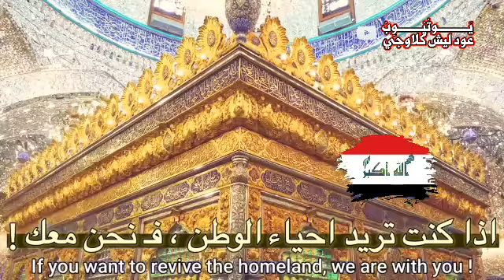حالات مصطفى الكاظمي يزور كربلاء المقدسة 🥺❤️| ستوريات مصطفى الكاظمي 🥰❤️ |خلي لايك حتى يوصل للكل ✌️❤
حالات واتس اب مصطفى الكاظمي
 حالات واتس اب توجع
حالات واتس اب بكي
حالات واتس اب حب
حالات واتس اب نوم
حالات واتس اب بنات
حالات واتس اب موسيقى
حالات واتس اب تحشيش
حالات واتس اب تركيه
حالات واتس اب اغاني
حالات واتس اب شباب
حالات واتس اب عراقيه
حالات واتس اب سيف نبيل
حالات واتس اب نور الزين
حالات واتس اب اسراء الاصيل
حالات واتس اب حزينه
حالات واتس اب عشاق
حالات واتس اب عشق
حالات واتس اب مسلسلات
حالات واتس اب اسيا
حالات واتس اب البحر الاسود
حالات واتس اب مراد علمدار
حالات واتس اب وادي الذئاب
حالات واتس اب تركي
حالات واتس اب عزف حزين
حالات واتس اب موسيقى حزينه
حالات واتس اب موسيقى تركيه
حالات واتس اب عزف تركي
حالات واتس اب عزف عراقي
حالات واتس اب سوريه
حالات واتس اب عزف سوري
حالات واتس اب ردح سوري
حالات واتس اب دبكه سوريه
حالات واتس اب قتال
حالات واتس اب شجاعه
حالات واتس اب غيرة
حالات واتس اب يغار ع حبيبته
حالات واتس اب موت
حالات واتس اب يقتل نفسه
حالات واتس اب يموت
حالات واتس اب مريض
حالات واتس اب عافته حبيبته
حالات واتس اب ترك حبيبته
حالات واتس اب حبيبته تركته
حالات واتس اب حزين
حالات واتس اب لا تتركني
حالات واتس اب الشاه
حالات واتس اب شعر عراقي
حالات واتس اب شعر حزين
حالات واتس اب ابوذيه توجع
حالات واتس اب اياد الاسدي
حالات واتس اب اياد الاسدي حزين
حالات واتس اب باسم الكربلائي
حالات واتس اب عمار الكناني
حالات واتس اب قحطان البديري
حالات واتس اب مانام حالف لا مانام
حالات واتس اب ياس خضر
حالات واتس اب رعد الناصري
حالات واتس اب ساجدة عبيد
حالات واتس اب غزوان الفهد
حالات واتس اب شهد الشمري
حالات واتس اب تركية
حالات واتس اب عزف
حالات واتس اب نايمين
حالات واتس اب عوفونه
حالات واتس اب اريدك
حالات واتس اب حبيبي
حالات واتس اب احبك
حالات واتس اب تحبني
حالات واتس اب اغار عليك
حالات واتس اب تعال يابن الحلال
حالات واتس اب كورونا
حالات واتس اب كرونا
حالات واتس اب يموت بكورونا
حالات واتس اب الطب
حالات واتس اب دكتور
حالات واتس اب دكاتره
حالات واتس اب مجانين
حالات واتس اب مجنون
حالات واتس اب طاهر
حالات واتس اب ميماتي
حالات واتس اب مراد
حالات واتس اب حياة ومراد
حالات واتس اب هاندا ارتشيل
حالات واتس اب ردح
حالات واتس اب معزوفه
حالات واتس اب بنات الليل
حالات واتس اب احبكم
حالات واتس اب عوفوني
حالات واتس اب اريدكم
حالات واتس اب حبايبي
حالات واتس اب صديق
حالات واتس اب صديقين
حالات واتس اب حبيبين
حالات واتس اب اصدقاء الحب
حالات واتس اب ماريدك بعد روح
حالات واتس اب تعال يحبيبي
حالات واتس اب اصدقاء
حالات واتس اب
حالات واتس اب تصاميم
حالات واتس اب لوجو
حالات واتس اب رسالة حب
حالات واتس اب رسالة حزن
حالات واتس اب رسالة قتل
حالات واتس اب رسالة قهر
حالات واتس اب رسالة عشق
حالات واتس اب رسالة تعب
حالات واتس اب رسالة موت
حالات واتس اب رسالة شهيد
حالات واتس اب رسالة زعل
حالات واتس اب رسالة يتيم
حالات واتس اب رسالة فراق
حالات واتس اب الجيش العراقي
حالات واتس اب الشرطة العراقية
حالات واتس اب الرائد عزيز الشمري
حالات واتس اب بطولة الجيش العراقي
حالات واتس اب حماسية للجيش العراقي
حالات واتس اب بطولية شرطة بغداد
ستوريات حب وغزل
ستوريات حزينه
ستوريات ضحك
ستوريات رقص
ستوريات رومانسية
ستوريات عشق
ستوريات نوم
ستوريات رقص
ستوريات كرومات
ستوريات شاشه سوداء
ستوريات سيف نبيل
ستوريات رحمة رياض
ستوريات قصص
ستوريات احبك
ستوريات حياة
ستوريات مصطفى الكاظمي
ستوريات يا ناس
ستوريات احبكم
ستوريات 2020
ستوريات عراقية
ستوريات سعودية
ستوريات معزوفه
ستوريات بنات الليل
ستوريات رسالة حب
ستوريات رسالة اعتذار
ستوريات رسالة عشك
ستوريات اشتياق
ستوريات توجع
ستوريات حزن
ستوريات حنين
ستوريات مصطفى الكاظمي
ستوريات ردح
ستوريات اريدك
ستوريات حبيبي
ستوريات حبيبتي
ستوريات فراق
ستوريات فراك
ستوريات غزل
ستوريات رومانسيه
ستوريات ياس خضر
ستوريات اسراء الاصيل
ستوريات انستا
ستوريات مصطفى الكاظمي
ستوريات اسأله
ستوريات تحشيش
ستوريات عذر
ستوريات رسالة حب
ستوريات ما نام
ستوريات ريمكس
ستوريات حب وغزل
ستوريات وبس
ستوريات يا عمري
ستوريات عن الحب
ستوريات رقص
ستوريات ركص
ستوريات حب
ستوريات غمزه
ستوريات جمال
ستوريات مصطفى الكاظمي
ستوريات ماسنجر
ستوريات انستا
ستوريات تيك توك
ستوريات ميوزكلي
ستوريات وكافي
ستوريات اجنبيه
ستوريات ايرانيه
ستوريات تركيه
ستوريات موسيقى تركيه
ستوريات موسيقى تركيه حزينه
ستوريات تركيا حلوه
ستوريات عشق تركيا
ستوريات حب بجنون
ستوريات اغاني تركيه حزينه
ستوريات اغاني تركيه ستوريات
مسلسلات تركيه
ستوريات حب لا يفهم الكلام
ستوريات حياة ومراد
ستوريات ديما وعمر
ستوريات فنانين
ستوريات مسلسلات عراقية
ستوريات مسلسلات تركيه
ستوريات منوعه
ستوريات 2020
ستوريات غرام
ستوريات بكي
ستوريات بجي
ستوريات لطمية
ستوريات حسينيات
ستوريات نوم
ستوريات باسم الكربلائي
ريمكس حب
ريمكس اجنبي
ريمكس تركي
ريمكس اذربيجاني
ريمكس رومي
ريمكس حرب
ريمكس تركي حزين
ريمكس قتال
ريمكس راب